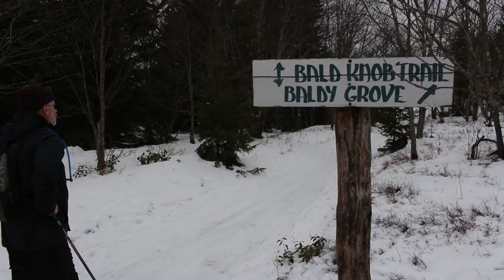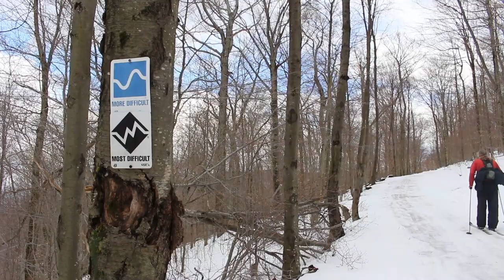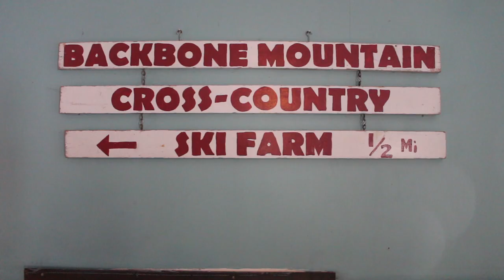XCS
A short documentary about the Cross Country Skiing community in Western Maryland and West Virginia.